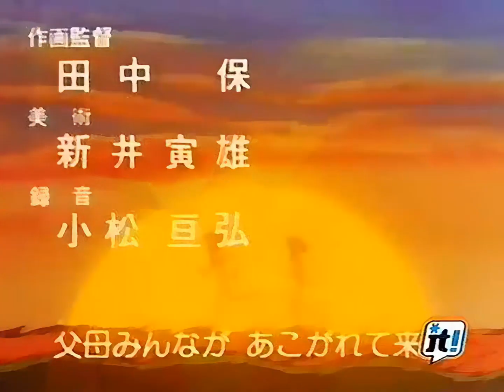Baldios sigla iniziale versione 2